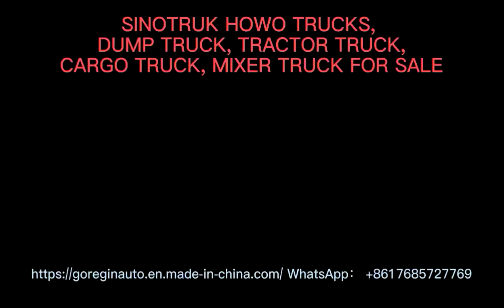Supply china howo tipper/side tipper/heavy duty tipper/dumper truck tipper